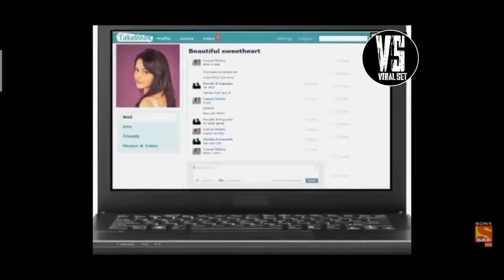Jethalaal Thug Life😝||||| Tarak Mehta Ka Ulta Chashma||||Enjoy the Video